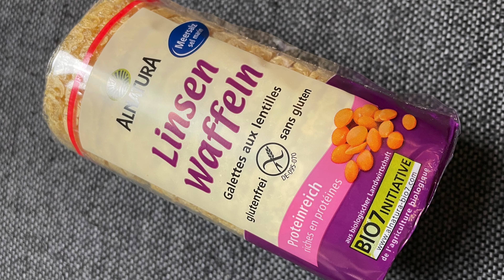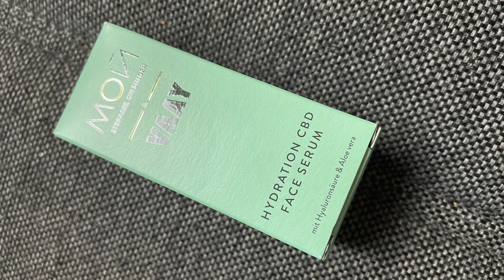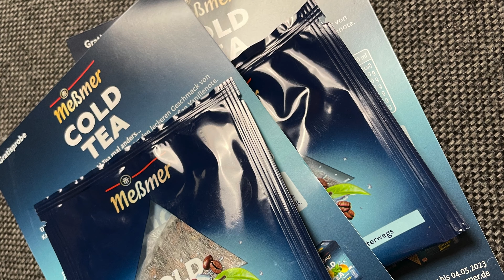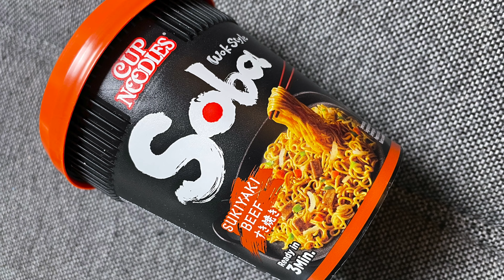UNBOXING | Campus Tüte Sommer Semester || Das musste wieder sein!!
Heute habe ich mal wieder ein besonderes Unboxing für euch.
Ein neues Semester ist gestartet.
Zu jedem Semesterbeginn werden gratis Campus campustüte verteilt.
Da das aber natürlich mit Corona jetzt nicht geht, wurden sie für das zahlen Versandkosten verschickt.
Auch ich habe mir insgesamt zwei der Tüten bestellt.
Wenn ihr also wissen wollt, was sich in der Tüte befindet und was ihr gewinnen könnt,

Oceansapart Rabatt Code: raph2 (2 Sets zum Preis von einem ab 79 € Mindestbestellwert)

Spare 3 € auf deine erste My little Box:

FRIEND24424

!!! ACHTUNG !!!

(Da es leider wieder sehr viele Produkte sind, kann ich sie euch nicht verlinken. Wenn ihr Hilfe braucht ein Produkt zu finden, könnt ihr mir aber gerne schreiben)

📦 Pakete senden an:

Raphaela Kulzer
Postfach 2 24
94302 Straubing